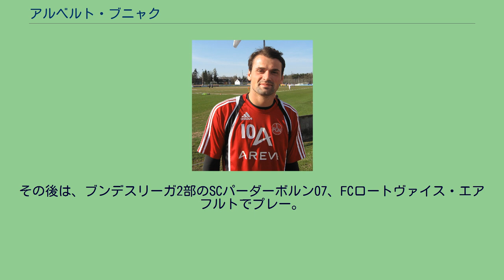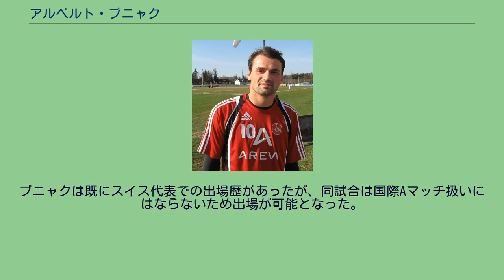アルベルト・ブニャク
FCロートヴァイス・エアフルトの選手
FCザンクト・ガレンの選手
FCエルツゲビルゲ・アウエの選手
アルベルト・ブニャク（Albert Bunjaku, 1983年11月29日 - ）は、ユーゴスラビア連邦コソボ自治州（後のコソボ）ジラン出身でコソボ代表のサッカー選手。
FCヴィクトリア・ケルン所属。
ポジションはFW。
アルバニア人である。
8歳の時に家族とともにスイスへ移住。
グラスホッパー・クラブ・チューリッヒの下部組織を経て、2003年、当時チャレンジリーグ（2部）所属だったFCシャフハウゼンでプロデビュー。
2003-04シーズンにはチームをスーパーリーグ（1部）昇格へと導いた。
その後は、ブンデスリーガ2部のSCパーダーボルン07、FCロートヴァイス・エアフルトでプレー。
2009年には1部に昇格したばかりの1.FCニュルンベルクへ移籍すると、移籍初年度にチーム最多の12得点を挙げる活躍を見せた。
しかし翌年以降は怪我の影響もあり出場機会、得点ともに激減。
2012-13シーズンからは当時2部に在籍していた1.FCカイザースラウテルンへ移籍した。
カイザースラウテルンでは移籍初年度からキャプテンを務め、自身も13得点を挙げるなどチームを牽引。
プレーオフに出場するもののTSGホッフェンハイムに敗れ1部昇格はならなかった。
2013-14シーズン終了後、FCザンクト・ガレンに移籍し、再びスイスでプレーすることとなった。
2017年1月12日、FCエルツゲビルゲ・アウエに移籍した。
2009年11月14日のノルウェー戦でA代表デビュー。
2010 FIFAワールドカップでは当初はバックアップメンバーとしての登録だったが、マルコ・シュトレラーの負傷でエントリーメンバーに選出され、グループリーグ第2戦のチリ戦に出場した。
2014年3月5日、自らのルーツであるコソボ代表がFIFA承認の初の国際試合となるハイチ代表戦を主催し、同代表に招集された。
ブニャクは既にスイス代表での出場歴があったが、同試合は国際Aマッチ扱いにはならないため出場が可能となった。